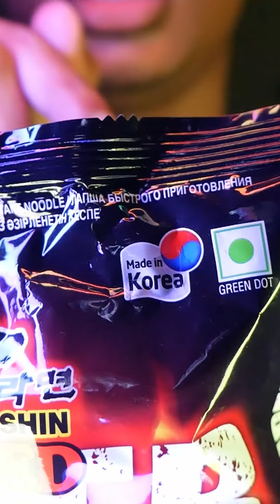Satisfy Your Cravings with Homemade Korean Noodles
Korean noodles are a perfect meal for when you're in the mood for something flavorful and healthy. They're easy to make, and you'll love the delicious and satisfying results!
Today i just stumbled upon a packed korean noodles made in korea.didn't wait any long just brought it and made it. so lets see how it tastes like.